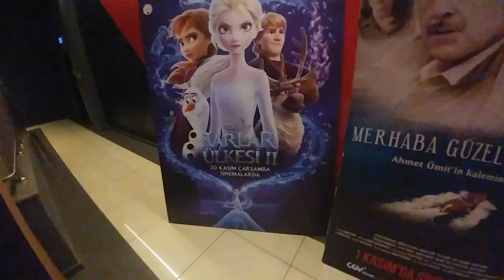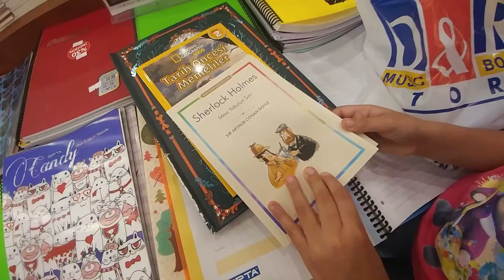ELİF GEYİK OLDU. ALIŞVERİŞ YAPTI, SİNEMAYA GİTTİ.